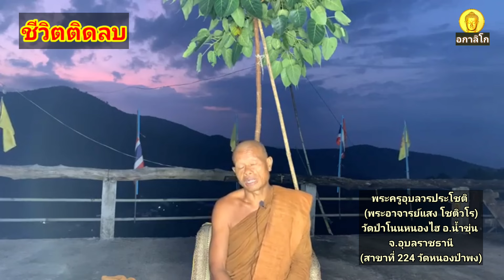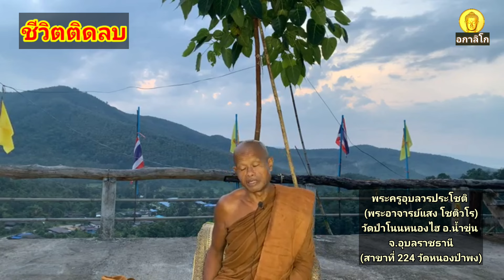ชีวิตติดลบ : พระครูอุบลวรประโชติ (พระอาจารย์แสง โชติวโร) วัดป่าโนนหนองไฮ อ.น้ำขุ่น จ.อุบลราชธานี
ชีวิตติดลบ

พระครูอุบลวรประโชติ (พระอาจารย์แสง โชติวโร)
วัดป่าโนนหนองไฮ อ.น้ำขุ่น จ.อุบลราชธานี
(สาขาที่ 224 วัดหนองป่าพง)

 & วัดป่าดอยอภัยคีรีวงค์ บ.ปางหมิ่นเหนือ ต.น้ำหมัน
อ.ท่าปลา จ.อุตรดิตถ์ (สาขาสำรวจวัดหนองป่าพงที่ 26)
สพฺทานํ ธมฺมทานํ ชินาติ

สพฺพรตึ ธมฺมรติ ชินาติ
[สับ-พะ-ระ-ติง, ทำ-มะ-ระ-ติ, ชิ-นา-ติ]
ความยินดีในธรรม ย่อมชนะความยินดีทั้งปวง

ช่อง อกาลิโก จัดทำขึ้นเพื่อรวบรวมธรรมคำสอนพ่อแม่ครูบาอาจารย์วัดป่าสายปฏิบัติภาวนาสายหลวงปู่ชา สุภัทโท และครูบาอาจารย์วัดสาขาหนองป่าพง สาขาวัดป่าค้อเจริญธรรม

รวมถึงกิจกรรมงานบุญต่างๆ ของวัด

วัตถุประสงค์เพื่อเผยแผ่แก่ญาติธรรมชาวพุทธผู้ใฝ่ในศีล
ในธรรมทุกท่าน ทั้งนี้เพื่อเพิ่มกำลังศรัทธาในการปฏิบัติบูชาของพุทธบริษัททุกท่าน